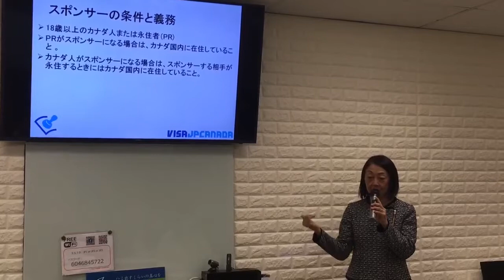#2 「ファミリークラス（結婚・コモンロー）カナダ永住権申請」ビザJPカナダ無料セミナー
・国内申請と国外申請の違いは？
・コモンローと結婚する場合の違いは？

など、弊社「ビザJPカナダ」の政府公認移民コンサルタントが講師となり、ファミリークラスでの永住権申請についてご紹介しました。（2019年1月17日）